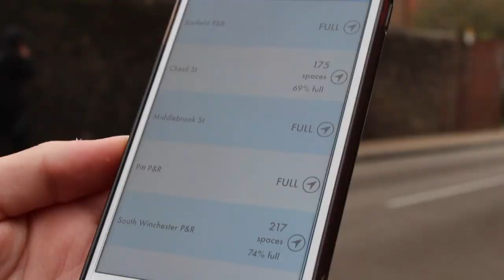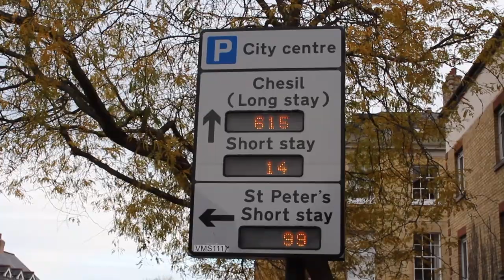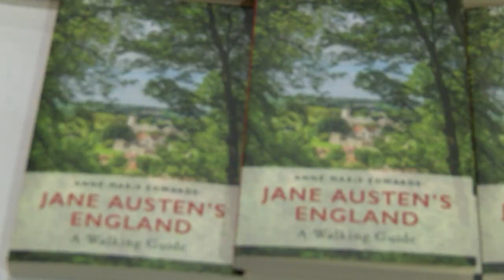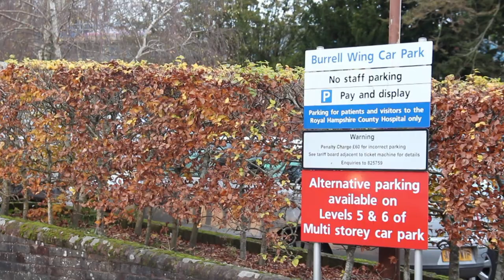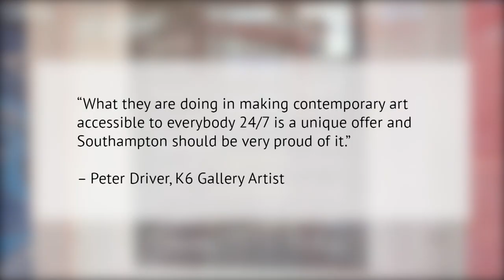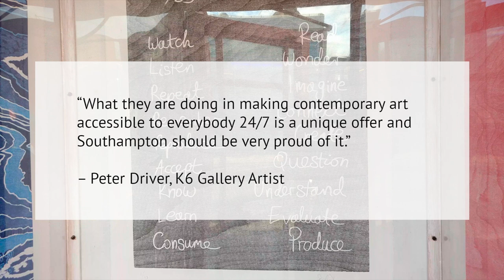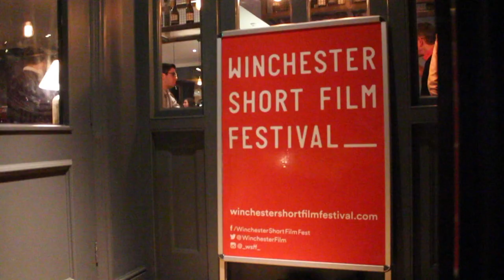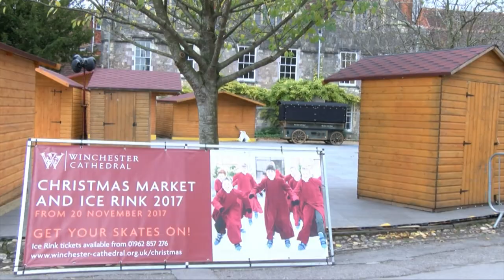WINOL 199 14.11.2017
PRESENTED BY SAM WADDINGTON